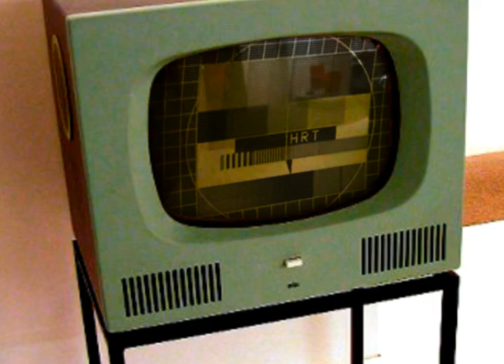DUBSTEP - C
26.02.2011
Akademija- Rect, Funkmaster G, Cio:ca i Yebiggah spremni da razbacaju basove i beat-ove koje još niste čuli! Biće dubstep-a i drum 'n' bass-a na sve strane! .
a za vizuelno tripovanje je zadužen Stean

ulaz: Dž

___aKademija:
____fUnkmaster G
_____Rect
_yebiggAh
____coi:Ca

video by: žoržstean